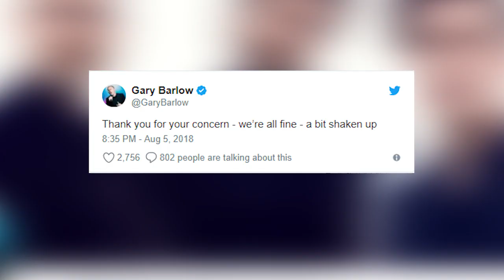Saat Gempa, Beckham dan 2 Selebriti Dunia Lagi Liburan di Bali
Mantan pesepakbola Inggris David Beckham ternyata sedang liburan di Bali saat gempa Lombok, Minggu (5/8/2018).